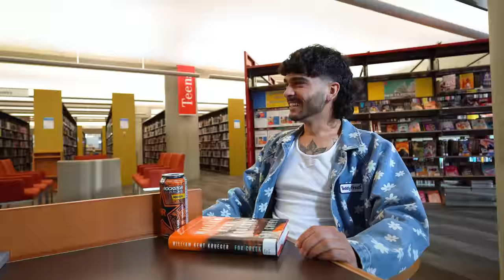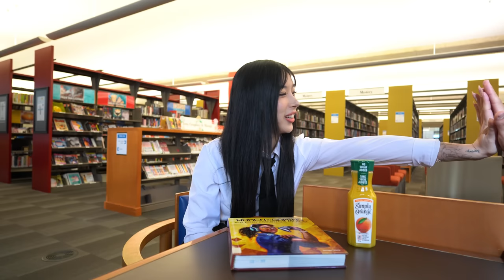Elle Lee - That Library Show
Dive into the 'Corn Chronicles' with Elle Lee in our quiet library chat. From kernels to cob sizes, we spill the beans on all things corn while keeping our voices down! 🌽📚